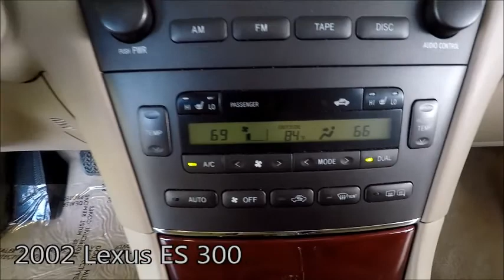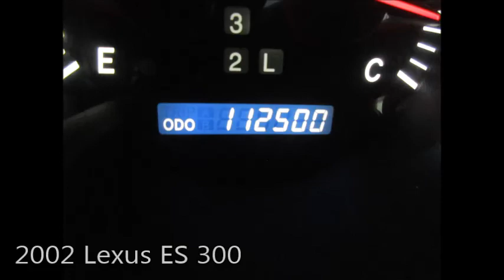Used 2002 Lexus ES 300 Near Fort Myers and Cape Coral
Looking For A Used 2002 Lexus ES 300 Near Fort Myers and Cape Coral? Your luxury Mystic Gold Metallic Lexus ES 300 with Heated Front Seats, Wood and Leather Steering Wheel, Six Disc C/D Player and Much More is waiting for you! ONE owner FLORIDA titled with the Scanlon Worry Free Warranty! Free Carfax, special finance terms, trades welcome and we ship anywhere! For an e-deal you'll feel good about contact Scanlon in Fort Myers today! We are your Used Lexus Florida Dealer. *Note that CPO/Used vehicles may be subject to unrepaired manufacturer recalls. Please contact the manufacturer for recall assistance/questions before purchasing or check the NHTSA website for current recall information. Scanlon gives each vehicle a safety inspection and checks for open recalls.** While every reasonable effort is made to ensure the accuracy of this data, we are not responsible for any errors or omissions contained on these pages. Please verify and review any information in question with a dealership sales representative, equipment listed is derived from manufacturer new vehicle data; some items and/or subscriptions may not be included with the vehicle as a pre-owned vehicle.